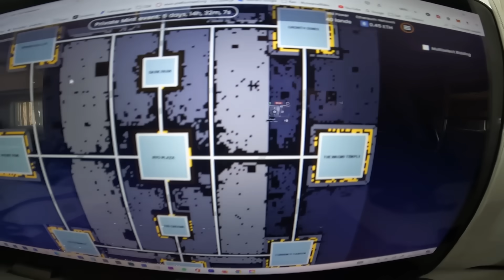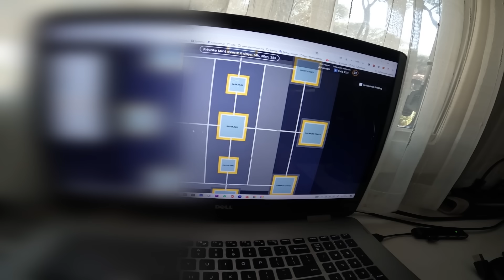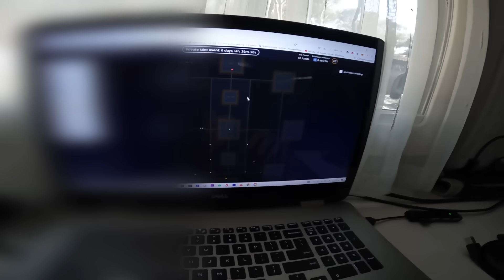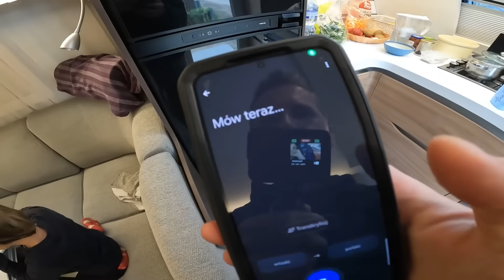Pisanki w Przyczepie Kempingowej !!! - Jak Wyglądają nasze Święta Wielkanocne w Rzymie? (Vlog 667)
▶ 🔥 Kościół przy Campngu - Parafia Św. Ojca Pio Z Pietrelciny

▶ 🔥 OPIS dla Wyszukiwarek:

Nadeszły Święta Wielkanocne a my spędzamy je na kempingu we Włoszech (Rzym).
Malujemy pisanki a dzieci w wolnym czasie bawią się w piasku robiąc mikstury.
Będąc z nimi zauważyłem spadającą żywicę z sosen na kempingu.
Jej ilość mnie przeraża i zastanawiam się czy ją zmyję. Życie toczy się dalej,
więc idę pozmywać do sanitariatów, których Wam jeszcze nie pokazywałem.
Pochwalę się również nowym projektem o nazwie metaverse shiba inu,
w który wchodzę i jest to inwestycja moich pieniędzy.
Dzieci wyciągnęły mnie na basen (Camping hu Fabulous Village) i tam odpoczywam po "zarwanej nocy"
Na kolację robię zupkę z proszku.
Pierwszy Dzień Świąt Wielkanocnych szykujemy się do śniadania przygrywając na gitarze Wesołego Alleluja ! ! !
Pokażemy Wam w tym odcinku nasz koszyk wielkanocny oraz ciasto Gołębicę tę zrobioną jak i tę ze sklepu,
którą podarował nam ksiądz. Idziemy do kościoła we Włoszech.
Po Mszy Świętej dzieci dostały słodkości i wspomnianą gołębicę. Otwieramy zajączki wielkanocne i zajadamy.
Szykujemy się do zwiedzania Rzymu.

Miłego oglądania
Kamil z Kiki Świat

▶ 🔥 SPIS TREŚCI:
00:00 - Start
0:06 - Wielka Sobota - kolorujemy jajka
2:51 - Zabawy dzieci w piasku na kempingu - mikstura
3:40 - Żywica spadająca z drzew sosny na kempingu
4:31 - Idę pozwywać - prezentacja sanitariów na kemping Fabulous
5:21 - Nowy projekt w który wchodzę - metaverse shiba inu
7:25 - Idziemy na basen - Camping hu Fabulous Village
8:29 - Znaleźliśmy leżaki i parasol
8:57 - Zupka z proszku na kolację
9:43 - Gramy na gitarze
10:01 - Pierwszy dzień Świąt Wielkanocnych - Wesołego Alleluja
10:13 - Słodkości z koszyka wielkanocnego
10:31 - Ciasto "Gołębica" - włoska tradycja wielkanocna
11:04 - Śniadanie wielkanocne we Włoszech
12:03 - Idziemy do kościoła na Mszę Świetą
12:17 - Ksiądz rozdaje słodycze po Mszy Świetej
12:40 - Kupna "Gołębica" wielkanocna - Włochy
13:05 - Jedziemy do Watykanu

▶ 🔥 Data nagrania vloga: 18 Kwiecień 2022

▶ 🔥  Vlog numer 667